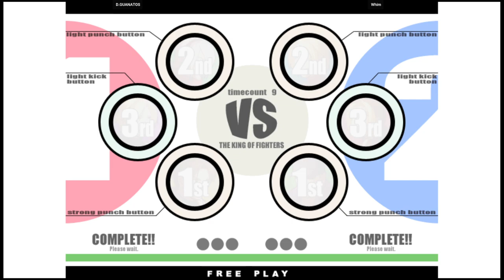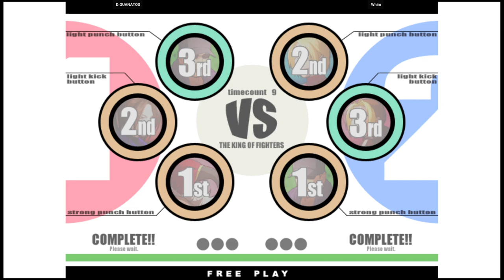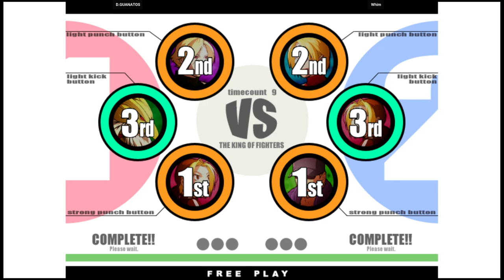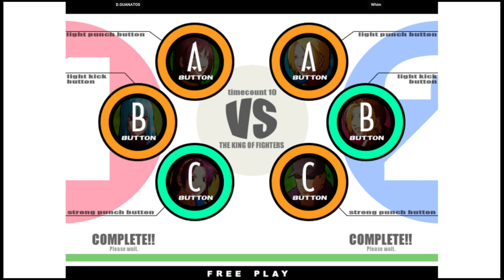KOF XI - D.GUANATOS VS Whim | 🇺🇸🇺🇸 Fightcade2